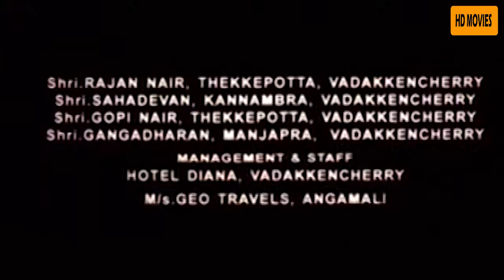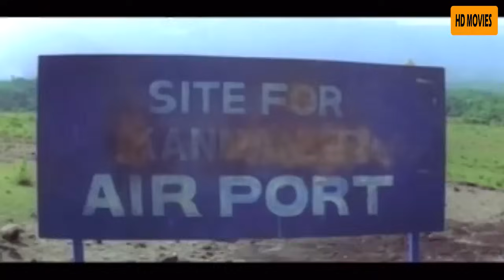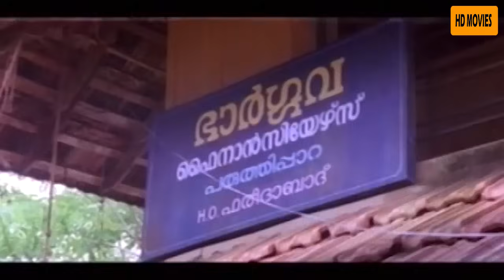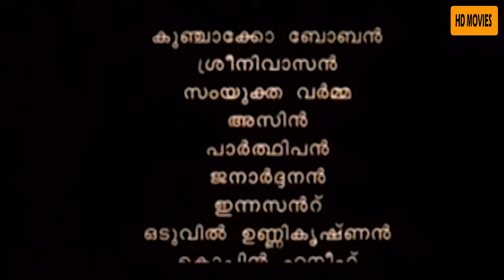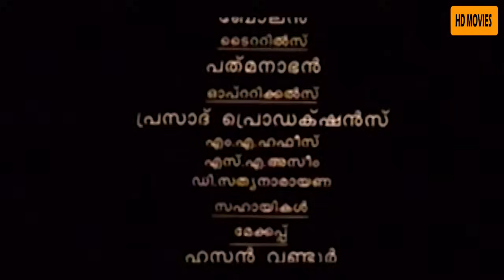നരേന്ദ്രൻ മകൻ ജയകാന്തൻ വക - Malayalam movie starring Kunchacko Boban, Samyuktha Varma, Asin